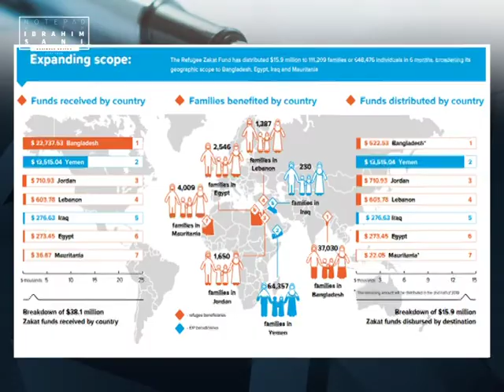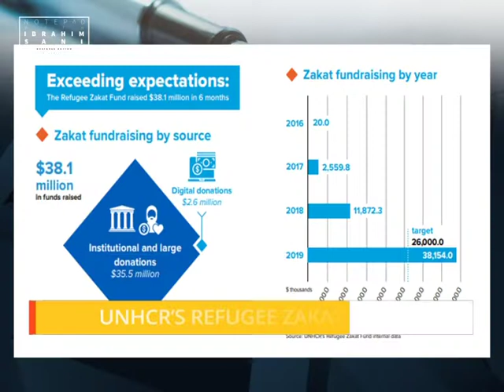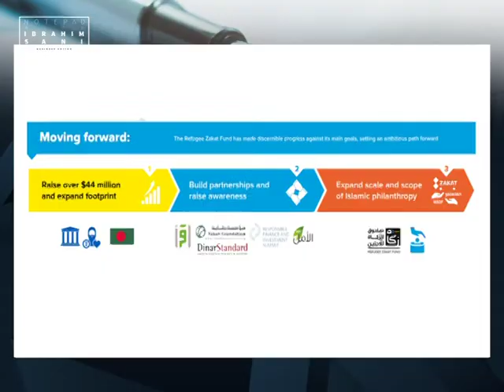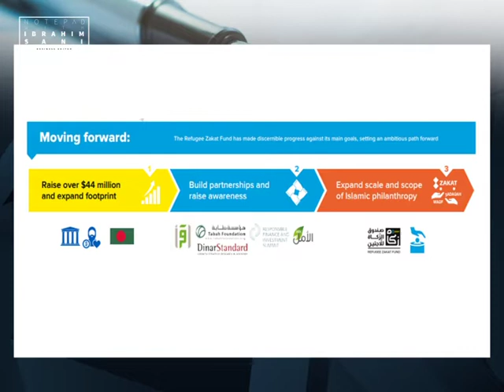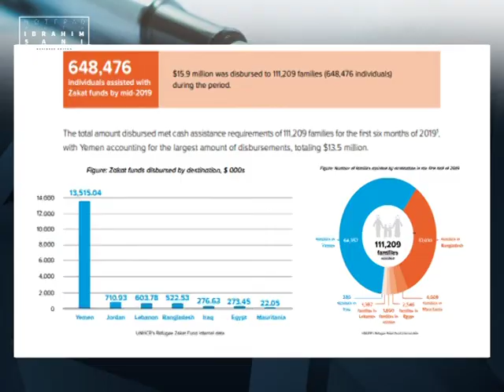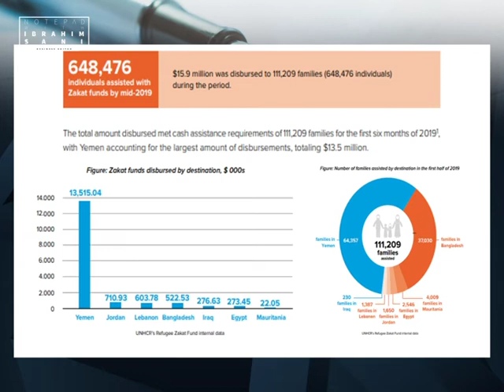Ibrahim Sani's Notepad: UNHCR Refugee Zakat Fund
United Nation's refugee body, UNHCR, recently surpassed their target to grow their Refugee Zakat Fund. Shadi Ghrawi joins Ibrahim from Dubai to share more about the Zakat Fund.